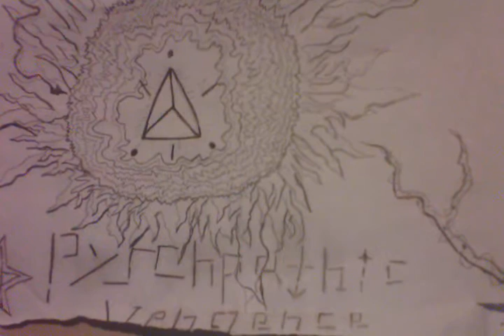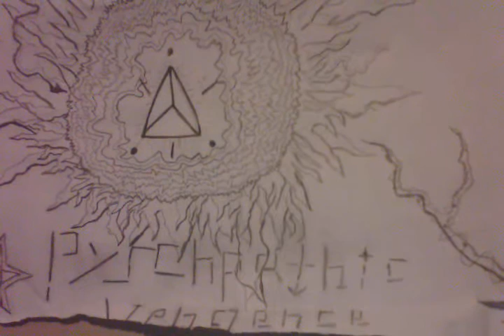Psychopathic Vengeance (Soul Snatcher)